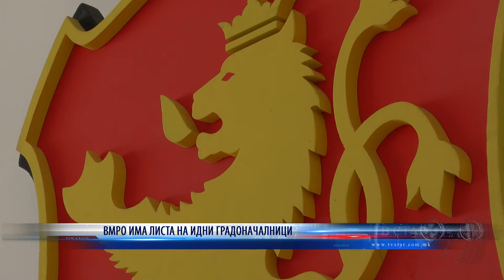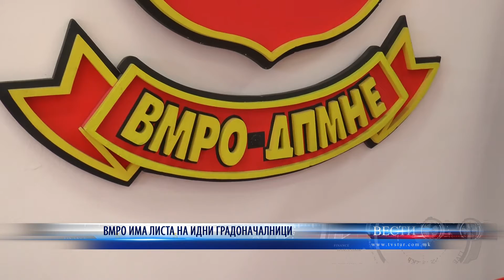ВМРО ИМА ЛИСТА НА ИДНИ ГРАДОНАЧАЛНИЦИ 22 06 2021